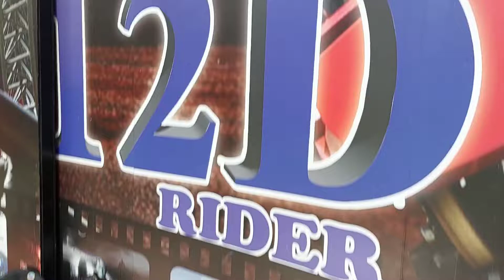12D Ride @Wayanad I Near Edakkal Cave I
12D Ride @Wayanad I Near Edakkal Cave I